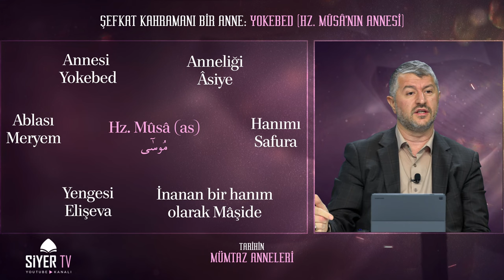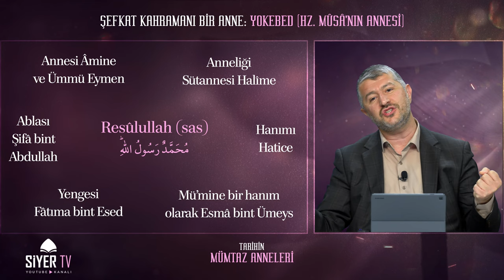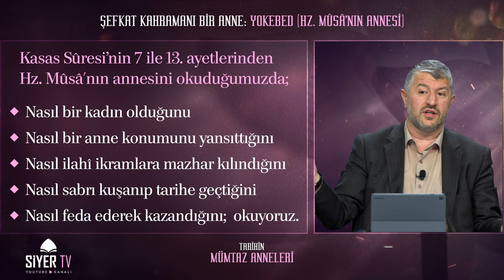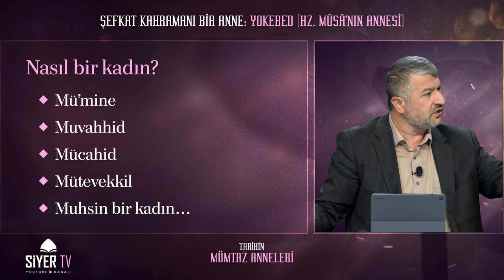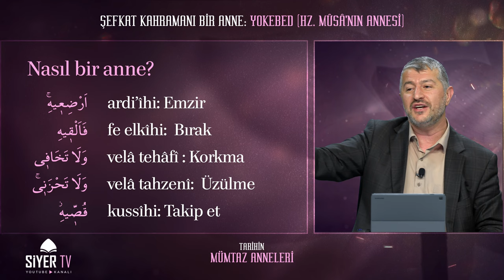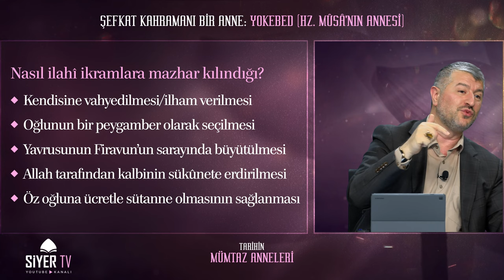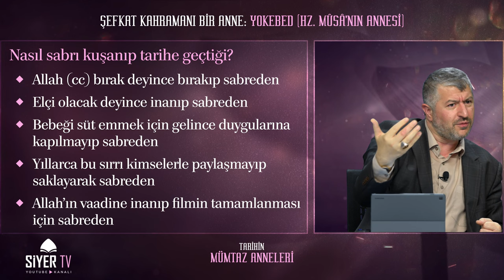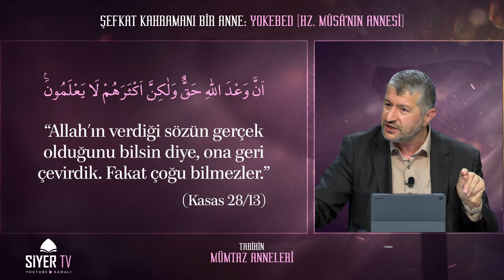Şefkat Kahramanı Bir Anne: Yokebed (Hz. Musa'nın Annesi) | Muhammed Emin Yıldırım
Muhammed Emin Yıldırım hocamızın anlatımıyla hanımlara özel olarak gerçekleştirilen Tarihin Mümtaz Anneleri serisinin 7. bölümünde "Şefkat Kahramanı Bir Anne: Yokebed (Hz.